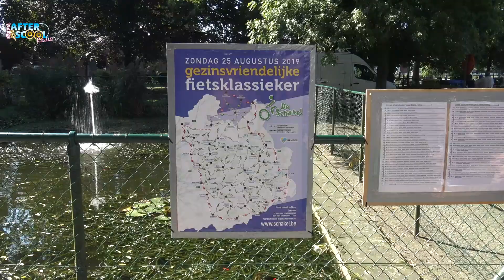De Schakel 2019🚲🛴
Ieder jaar word door de hele Kempen de schakel gereden. Een super leuke fiets tocht voor heel het gezin! Een van de start en pauze plaatsen is hier bij ons in Baarle, bij het Cultureel Centrum. We wilden wel eens zien wat voor evenement het eigenlijk is. Dus gingen Marijn, Leki en Sjoerd op pad om voor jou verslag te doen van De Schakel 2019

Reporters: Marijn, Sjoerd en Leki

Begeleiding: Natasja Smeekens en Nick Theys